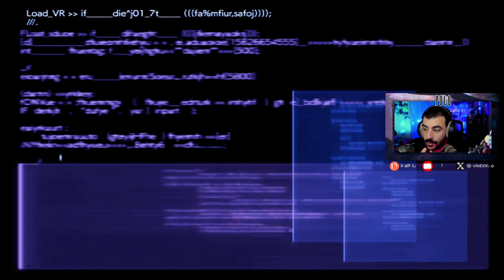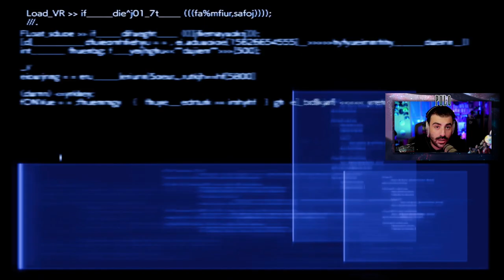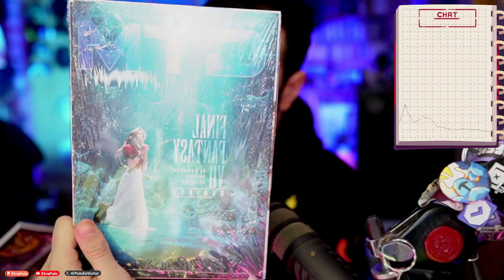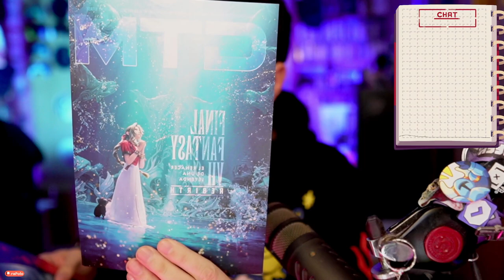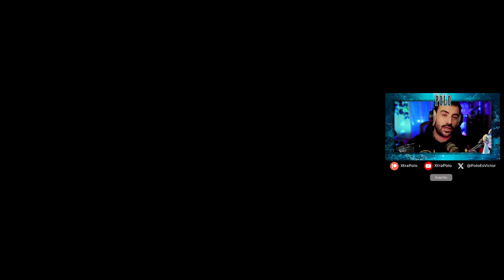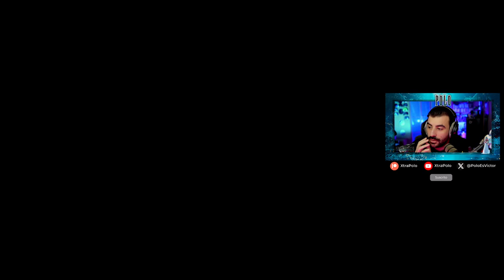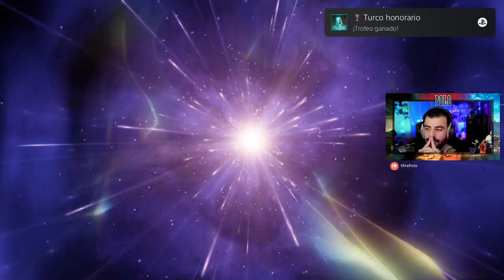COMO SER TURCO 💎 Episodio 9 💎 FINAL FANTASY VII REBIRTH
"Final Fantasy VII Rebirth es el 2º remake de la saga Final Fantasy VII donde podremos revivir las aventuras de Cloud, Aeris, Barret, Tifa y otros a lo largo de todo el mundo. Uno de los jrpg más famosos de la historia de los videojuegos.

OTRAS SERIES EN EL CANAL :
- 9 Years of Shadows
- 12 Minutes
- A Castle Full of Cats
- Alba
- ALT254
- AKA
- Alan Wake
- Alan Wake 2
- Albion online
- American Arcadia
- Amnesia: The bunker
- Animal Crossing
- Astro Playroom
- Astronite
- Assassins Creed: Mirage
- Atlas Fallen
- Atone: Heart of the Elder Tree
- Atomic Heart
- Bat boy
- Blanc
- Blasphemous
- Blasphemous 2
- Bleak Sword DX
- Born of Bread
- Bramble: The mountain King
- Breathedge
- Bright Memory Infinite
- Bugsnax
- Calisto Protocol
- Card Shark: https
- Cave Story +
- Celeste 64
- Chicory
- Cocoon
- COD Modern Warfare 2
- COD Vanguard
- Cultic
- Cuphead DLC
- Curse of the sea rats
- Cursed To Golf
- Cyberpunk 2077
- Cyberpunk 2077: Liberty City
- Cybershadow
- Day Z
- Dead Island 2
- Dead Space
- Death Stranding
- Death's Door
- Deathloop
- Demons Souls
- Diablo IV
- Disc Room
- Disney Dreamlight Valley
- Doom Eternal
- Donkey Kong Country
- Dreams
- Dredge
- Eastward
- Eastward Octopia
- Elden Ring
- ElecHead
- En Garde!
- Endling: Extinction is Forever
- Exo One
- Falling Out
- Flateye
- Fobia
- Fortnite x LEGO
- Forspoken
- Forza Horizon 5
- Frogun
- Ghost of Tsushima
- GhostWire Tokyo
- Ghost Song
- Gods Will Fall
- Grounded
- Gumbrella
- GTA 3
- GTA IV:
- GTA V
- Half Life
- Half Life 2
- Half Life 2: Episodio 1
- Half Life 2: Episodio 2
- Halo
- Hellboy Web of Wyrd
- Helldivers 2
- Hercules
- HIFI Rush
- High on Life
- Howarts Legacy
- Hollow Knight
- Horizon Forbidden West
- Hunt and Run
- Hunt the night
- Indivisible
- Inmost
- Inscryption
- Impaler
- It takes two
- Jet: The far Lone shore
- Journey
- Jusant
- Kena
- Kirby y la tierra olvidada
- Kula World
- LEGO Bricktales
- LEGO Builders Journey
- Lethal Company
- LifeSlide
- Lone ruin
- Mario Strikers
- Marsupilami
- Max Payne
- Medievil remaster
- Melatonin
- Moonglow Bay
- Mr Sun Hatbox
- Narita boy
- OlliOlli World
- Omno
- OneBit Adventure
- Orbital Bullet
- Ori and the blind forest
- Outer Wild
- Outlast Trials
- Pentiment
- Pizza Tower
- Planet of Lana
- Pokemon Escarlata
- Pokemon Reminiscencia
- Potion Craft
- Prey
- Prey Mooncrash
- Psychonauts 2
- Punch Club 2
- Raft
- Railbound
- Resident Evil VIII DLC
- Rollerdrome
- Sable
- Scorn
- Sifu
- Signalis
- Silt
- Slime Rancher 2
- Sludge Life
- Somerville
- Sonic 1
- Spiderman:
- Splatoon 3
- Stacklands
- Star Wars Jedi: Fallen Order:
- Stonefly
- Strange Horticulture
- Stray
- Swordship
- The Quarry
- Tiny Tina's Wonderlands
- Tinyfolks
- Tinykin
- Toem
- Tunic: https
- Ultra Mega Xtra Party Challenge
- Uncharted 1
- Uncharted 2
- Uncharted 3
- Wavetale
- Wo Long
- Yoshi's Island"